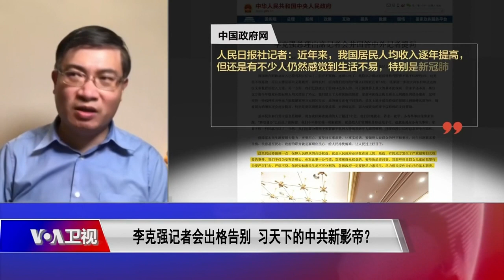【桑普：如何看李克强在两会记者回上用英语道别？不需过度解读中共高层的“慈眉善目”】3/15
香港和台湾执业律师桑普: 他这个地方来露两手给大家看。我觉得很简单一个事情是，我们不要太过于去了解共产党一些高层的慈眉善目，或者说他们对于外面的一种格调。应该说共产党有很多种脸，习近平是一张脸，李克强也是一张脸。当权的是习近平，但不代表说今天习近平不当权了，共产党就是一个文明、民主、自由、尊重人权的国家。刚才讲到他跟温家宝的比较，某种程度上是非常类似的。从去年12月，李克强也讲到反对运动式的、冒进式的一刀切政策，是不是讲到共同富裕政策的问题。你看这次人大开幕式的时候，他讲到《政府工作报告》，他也专门提到共同富裕的政策，但着墨不多。没有讲到他曾经执政过的杭州市的一个共同富裕实验区的问题，也没有讲到第三次分配，就是所谓“割韭菜”的问题。就是让马云阿里巴巴，腾讯马化腾等等捐钱给国家、党的问题，他没有讲。所以这个地方让人家有很多想象空间，认为这是在无能中表露出自己心机的部分。我没有办法否认有这个层面的存在。但大家知道红白脸的方式，共产党必定要摆出一副红脸跟白脸的模式（架势）。所以一定会有一个人充当起这个事情（角色），才能减压，才能创造出一种迷思，才能够诱惑跟误导人。所以我希望大家对于李克强不要寄予太多的期望。
时事大家谈：李克强记者会出格告别，习天下的中共新影帝？
**翻墙上网办法**
翻墙软件

**通过Podcasts收听美国之音**